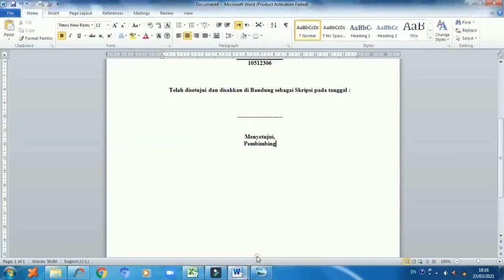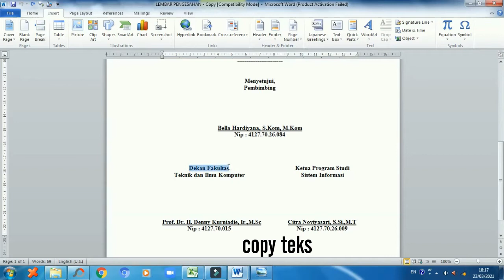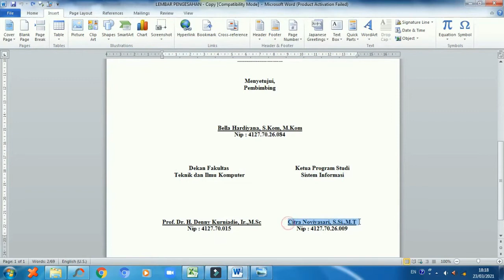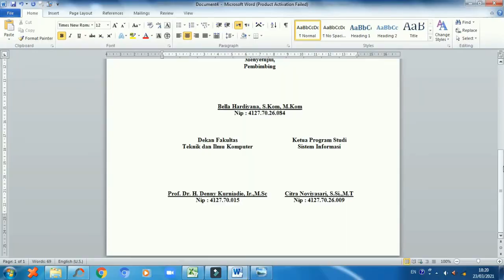Cara Membuat Kolom Tanda Tangan di Lembar Pengesahan SKRIPSI